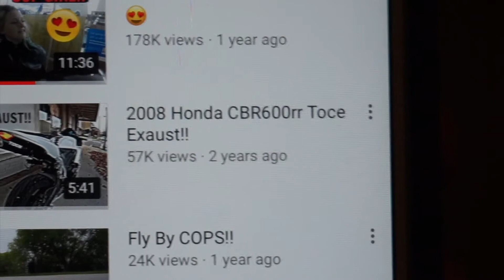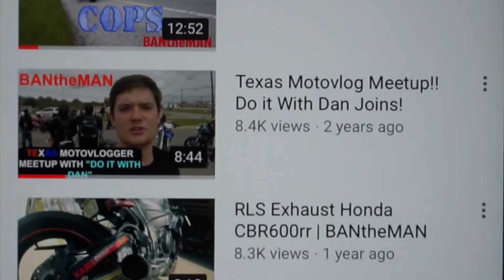Evan Shanks Meet Up!!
Whats up guys!! WHATTTT!! I love you all thank you so much for the continuous support and all the positive feedback and comments. See yall soon!! MERRY CHRISTMAS AND A HAPPY NEW YEAR IF I DONT SEE YOU BEFORE!

Vehicle:

2016 Subaru WRX STI
1999 Ford Lightning
2014 GMC Terrain
2001 Chevy Silverado
1999 Ford Lightning Mods:

Upper Pulley
Crank Pulley
Borla Exhaust
Bassani Headers
K&N Intake

2016 Subaru STI Mods:

Lowering Springs (yellows)
LED Projection Fog Lights